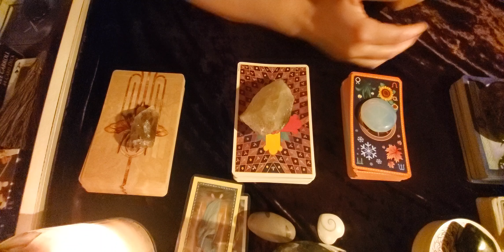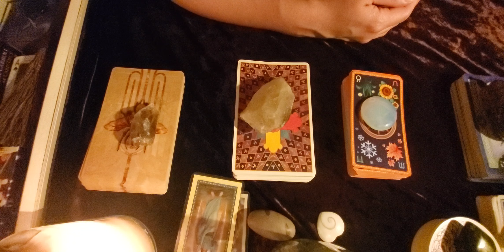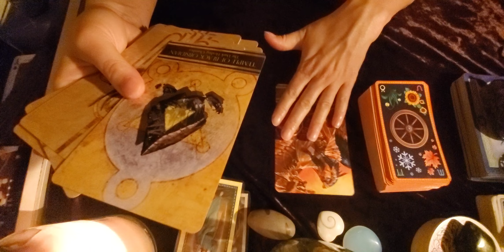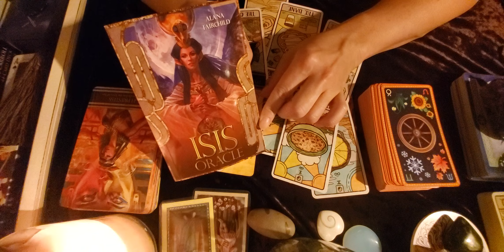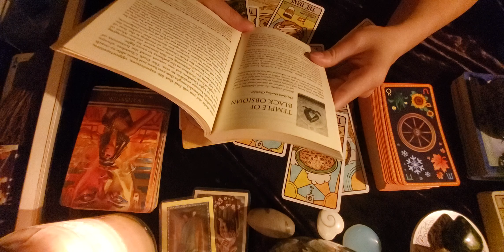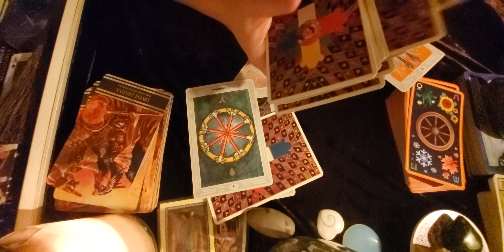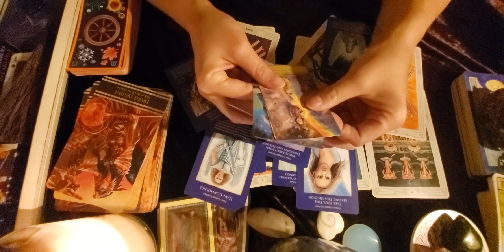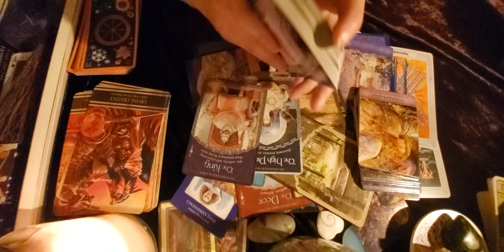Leo Message From Sirius "People Using You" Shamrock Tarot